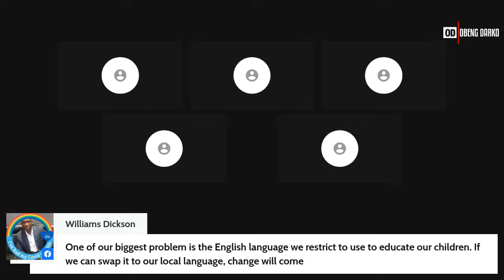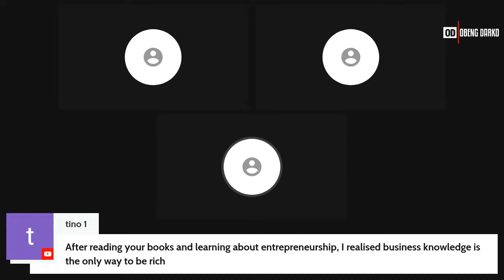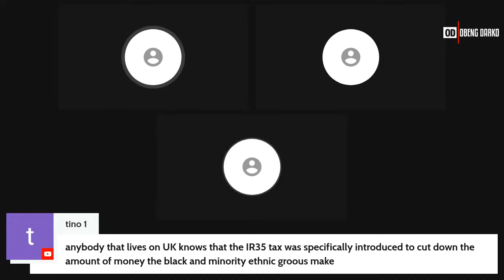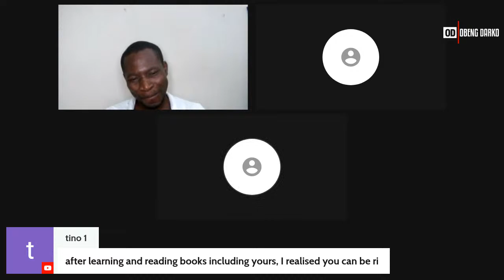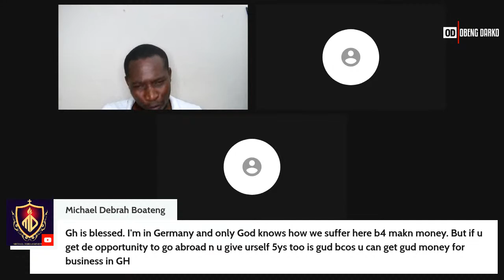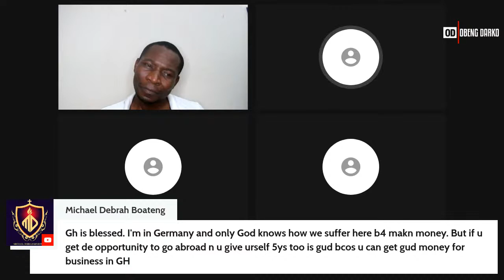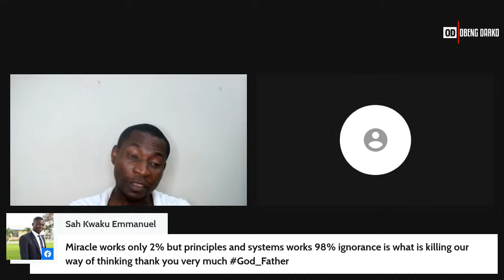UNDERSTANDING SYSTEMS. SYSTEMS THINKING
UNDERSTANDING SYSTEMS